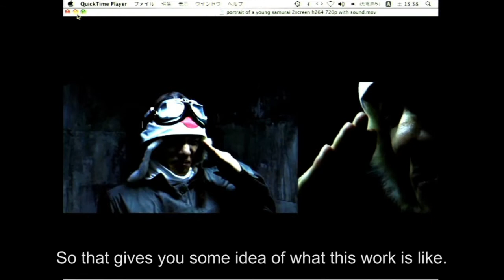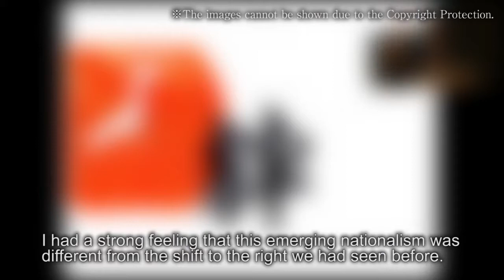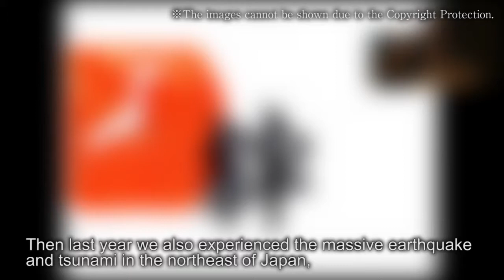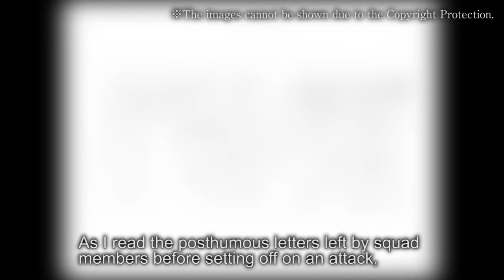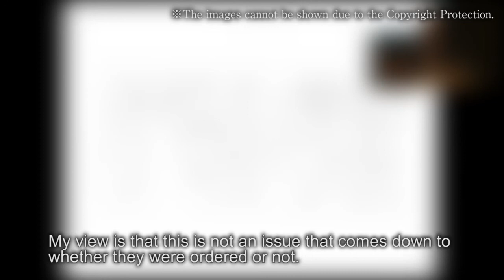ポップアップ・マトハフ@森美術館?マトハフ・アラブ近代美術館共催シンポジウム 遠くて近い、近くて遠い、アラブと日本：アーティストの役割とは何か session2-3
September 28 - 29, 2012 "Pop-up Mathaf at Mori Art Museum"
"Arab Express" exhibition-related program